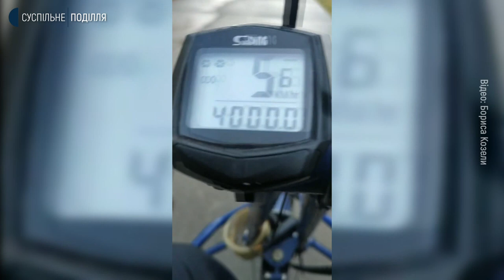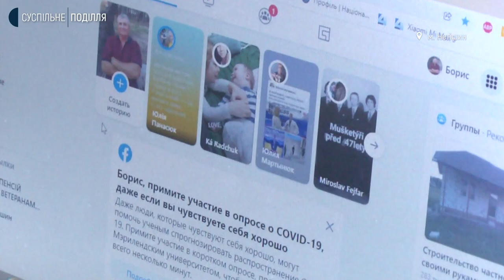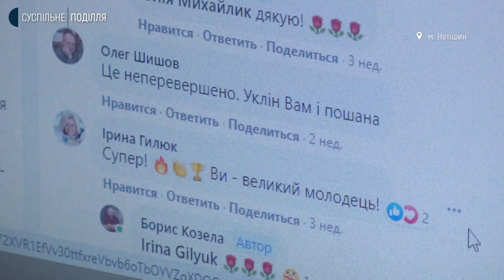На Хмельниччині чоловік з інвалідністю мотивує здорових людей займатися велоспортом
Щонайменше 15 кілометрів у день їздить на своєму візку з ручними педалями Борис Козела з Нетішина. Він розповів: за два останні роки подолав 7 тисяч кілометрів, а його власний рекорд - більше 120 кілометрів за день. Як чоловік з інвалідністю мотивує здорових людей займатися велоспортом, Світлана Поробок дізнавалася.